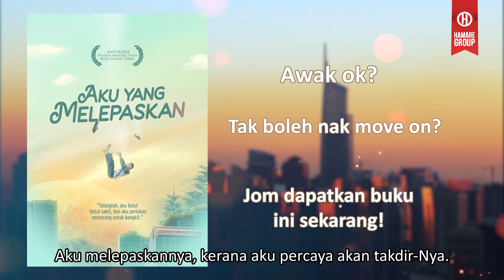Teaser Aku yang melepaskan